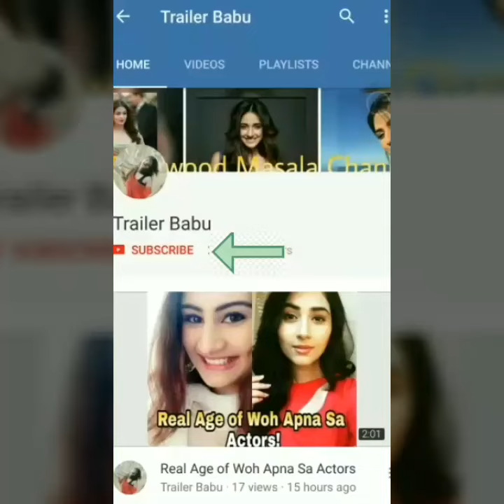Top 10 Indian TV Serial TRP Rating of April 2017 1st Week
Top 10 TRP Rating of April 2017
Top 10 TRP Rating of Indian Serials April 2017
Top 10 TRP Rating of Indian​ TV Serial April 2017